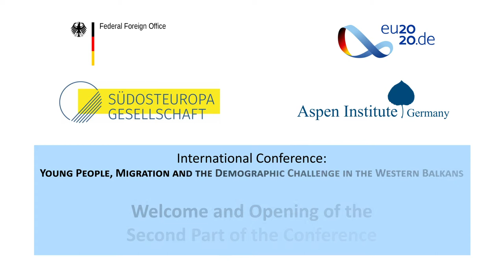Welcome and Opening of the Second Part of the Conference - 29 October 2020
Opening of the Second Part of the Conference on 29 October 2020 by:

Rüdiger Lentz, Executive Director, Aspen Institute Germany, Berlin

Manuel Sarrazin, Member of the German Bundestag, President of the Southeast Europe Association,
Berlin

The online-conference "Young People, Migration and the Demographic Challenge in the Western Balkans" from 28-30 October 2020 was part of the official programme of the German Presidency of the Council of the European Union and was supported by the German Federal Foreign Office, the Aspen Institute Germany and the Southeast Europe Association.